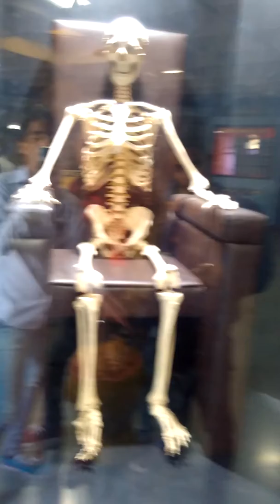Purana quila picnic(2)